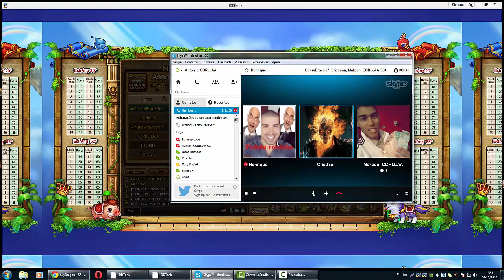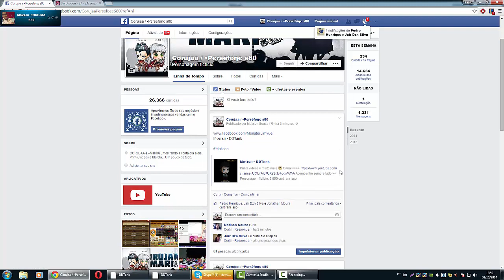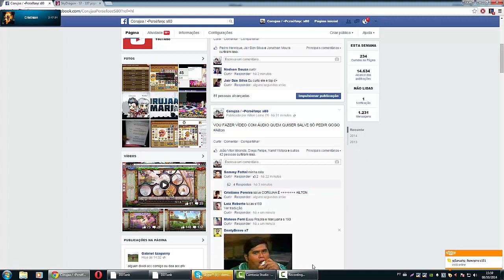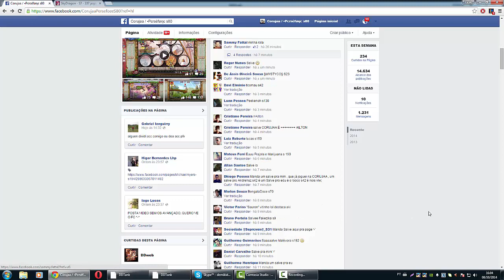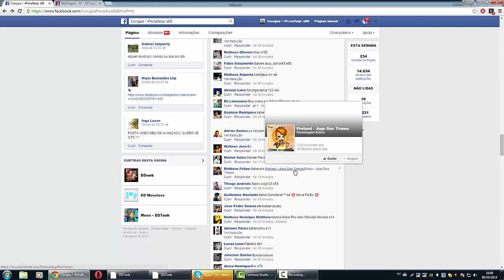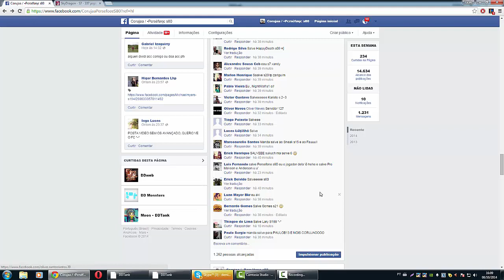MOCHILA CORUJAA E MAGNATA .:: Ailton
auau